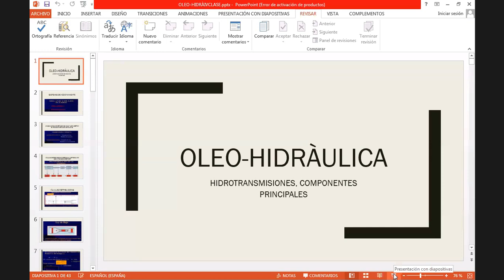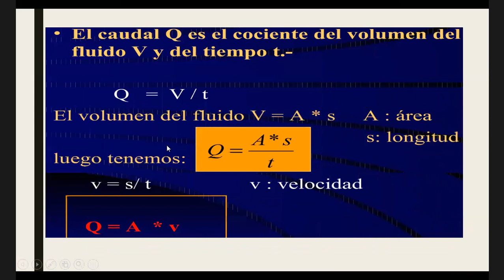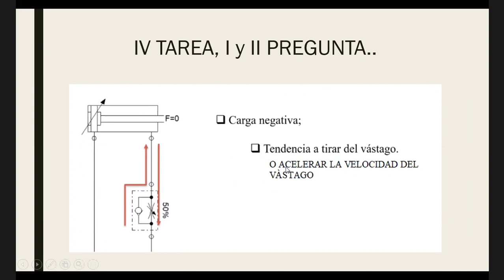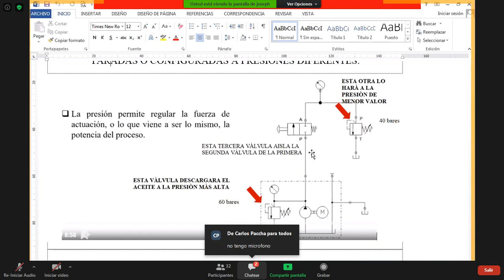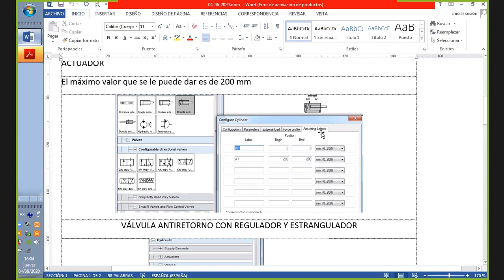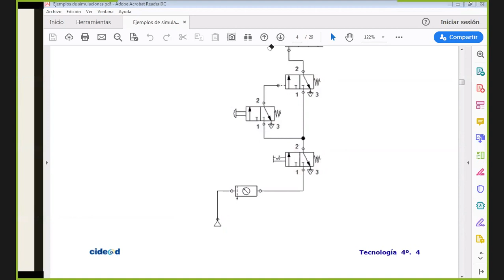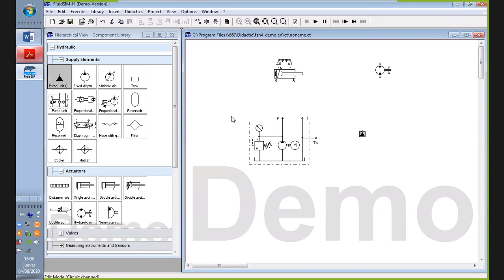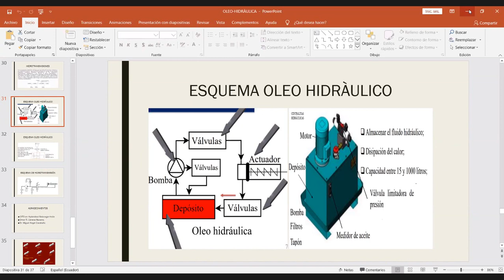Hidráulica y Neumática C4. Ejemplos en FluidSim Hidraulic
Se analizan los circuitos en FluidSim, para la simulación con hidráulica.